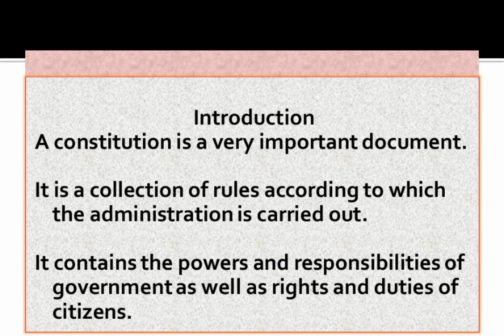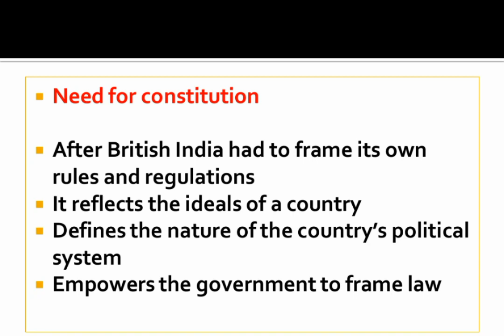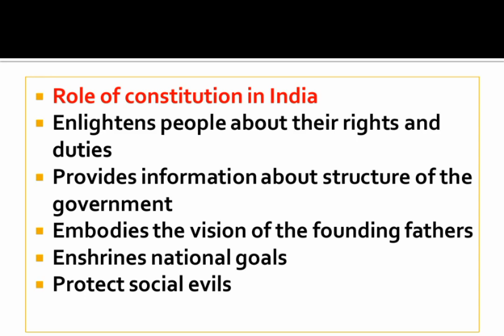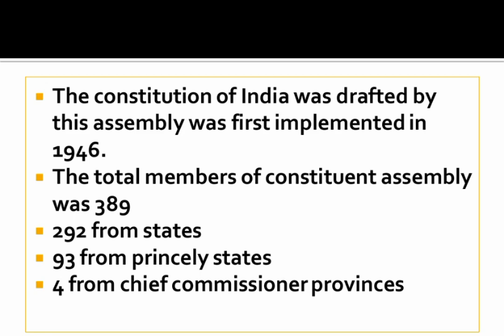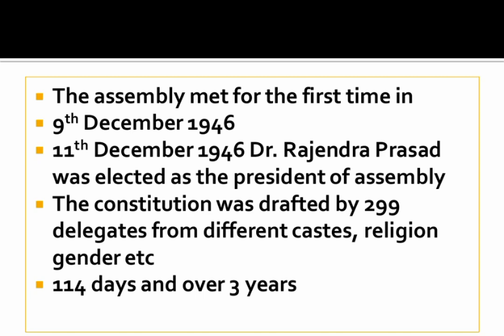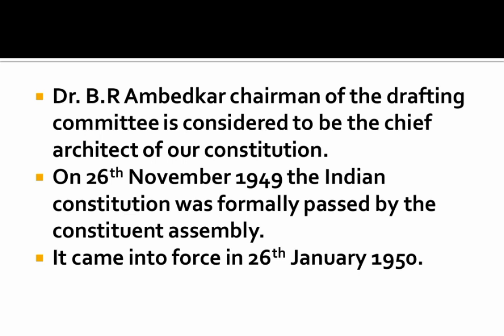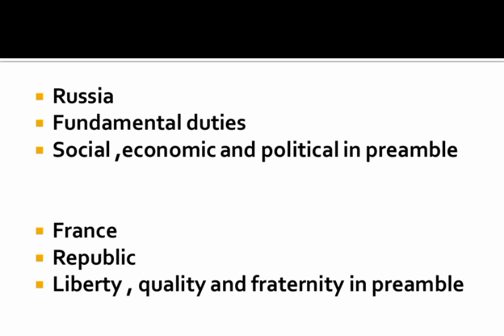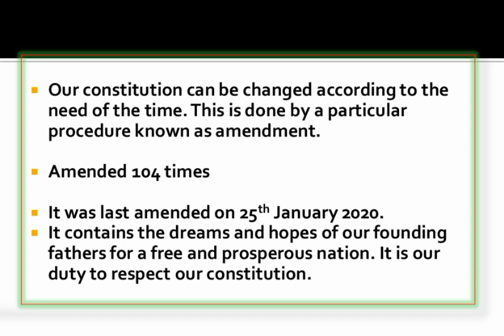Constitution-CONSTITUENT ASSEMBLY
Constituent assembly.
This is the First video on constitution according to the syllabus.